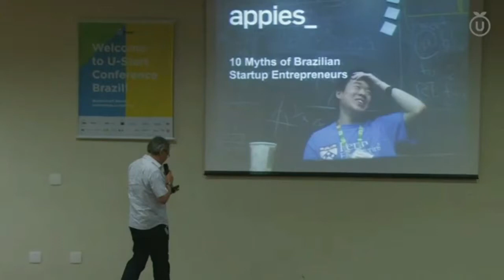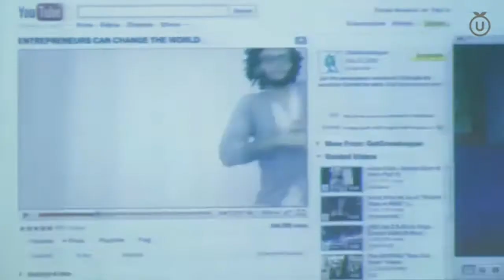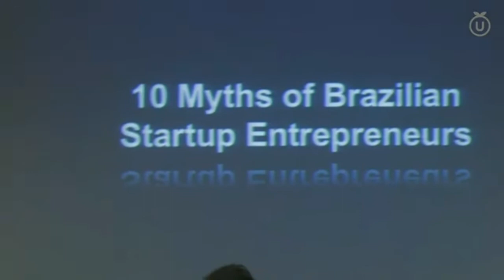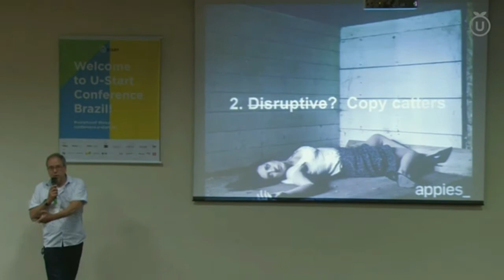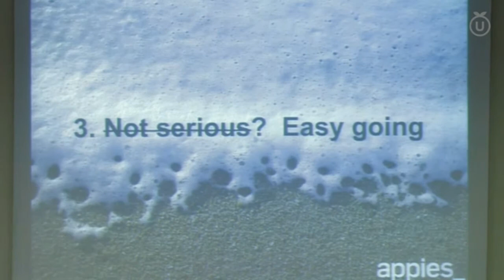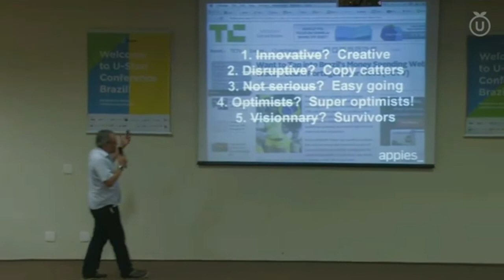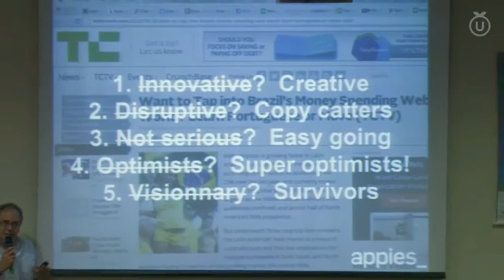Criativo, sobrevivente, descontraído: marcas do empreendedor brasileiro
Pioneiro em investimentos em empresas nascentes no Brasil, Bob Wollheim aproveitou a conferência da U-Start para avaliar certos mitos sobre a cultura empreendedora brasileira, ou a falta dela.

"Somos inovadores? Acho que não. Somos criativos, e isso é muito diferente. Nos falta metodologia, organização. Sofremos para transformar criatividade em inovação", dispara Wollheim.

Ele sustenta que os brasileiros tampouco se alinham entre os que quebram paradigmas para inovar. "Promovemos rupturas? Não, somos imitadores. Mas isso também exige talento."

O empresário também ataca a ideia de que 'não somos sérios'. "Que nada, somos apenas descontraídos. Trabalhamos duro, apenas somos mais relaxados." Diz que os brasileiros são "superotimistas", sempre acreditando que as coisas vão melhorar.

E ainda provoca se 'somos visionários'. "Somos sobreviventes, o que às vezes inclui ideias visionárias. Sabemos viver na crise, ou em várias crises diferentes. Somos muito criativos para sair das crises. Não ficamos desesperados quando as coisas vão mal."

Para Wollheim, não se tratam de características boas ou ruins, mas apenas pontos fortes dos brasileiros. "Investidores internacionais que querem atuar nesse ambiente precisam levar essas coisas em consideração", completa.

CDTV gravou a apresentação de Wollheim na U-Star Conference Brazil. Assistam: